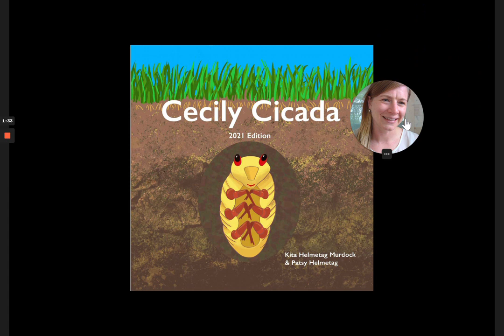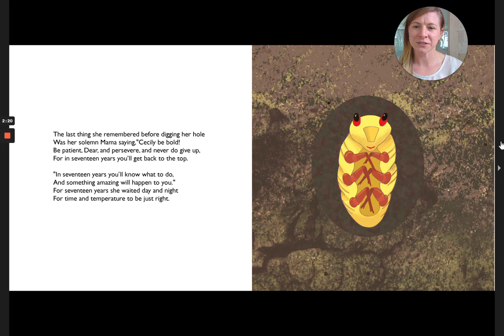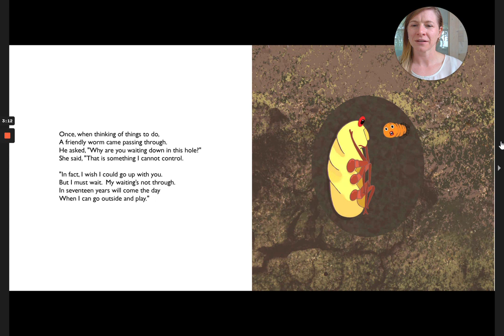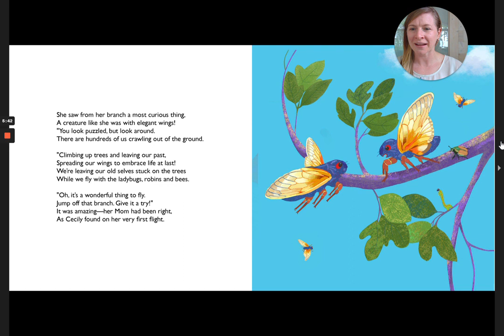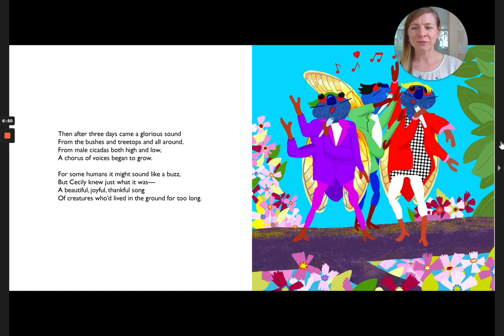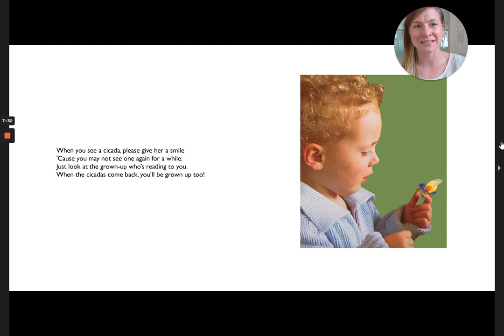Cecily Cicada 2021 Edition for Brood X 17 Year Cicada by Kita Helmetag Murdock and Patsy Helmetog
Brood X is about to hatch in East Tennessee and across the country. This book explains the life of a little 17 year cicada larvae - some parts are real and some are just for fun!